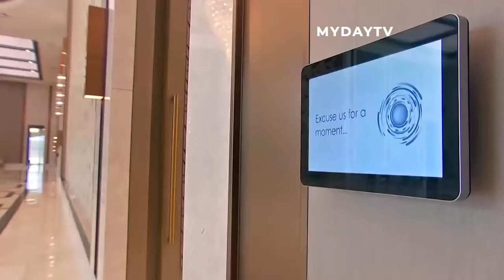Президент Узбекистана осмотрел готовый отель Hilton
Отель Hilton Tashkent и Конгресс-Холл готовы к принятию гостей. Проект, стартовавший на территории Tashkent City,  1 год и 7 месяцев назад в преддверии официального открытия был представлен президенту Узбекистана Шавкату Мирзиёеву.

Общая площадь Конгресс-Холла 43,000 м.кв. На первом этаже размещен конференц-зал на  3,500  участников. Также на первом этаже отдельные комнаты для двусторонних встреч, ресторан, концертный зал, комнаты отдыха. На втором этаже также имеются дополнительные малые залы для конференций. Всего залов - 16. Одновременно Конгресс-Холл может принять 8 делегаций высокого уровня. Стены фойе Конгресс-Холла отделаны ониксом.

В Hilton 21 этажей и 258 номеров, включая 8 президентских люксов.
Общая площадь отеля 51,000 кв.м. Пятизвездный отель располагает крытым бассейном, спа, ресторанами европейской и узбекской кухонь.
На последнем, 21-м этаже, расположен панорамный ресторан с видом на 18 га парковой зоны Tashkent City и прилегающих резиденций.